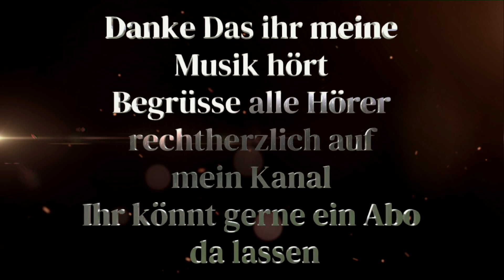🦊🦊✿◡‿◡✿◡‿◡Rhythm is a Dancer🦊🦊✿◡‿◡✿◡‿◡Snap🦊🦊✿◡‿◡✿◡‿◡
Pop - 90 er